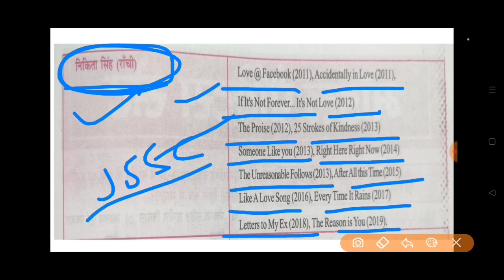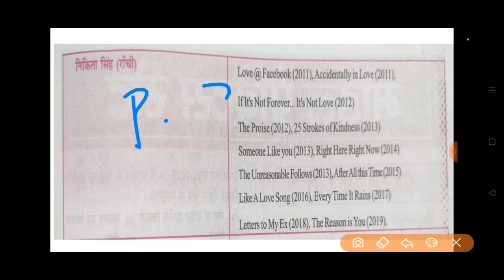Jharkhand Books and authors महत्वपूर्ण पुस्तकें और लेखक jssc current books चर्चित पुस्तकें झारखंड के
Jharkhand Current books and authors महत्वपूर्ण पुस्तकें और उसके लेखक jharkhand staff selection commission books exam  झारखंड के नए पुस्तकें और लेखक  निवेदिता डांग द कन्फ्यूज्ड माइंड माय बोरीसैला महुआ मांझी the solder girls स्वप्निल पांडेय swapnil pandey The soldiers girl book बिरहोर हिंदी इंग्लिश शब्दकोश देव कुमार  कोरवा भाषा शब्दकोश हिरामन कोरवा